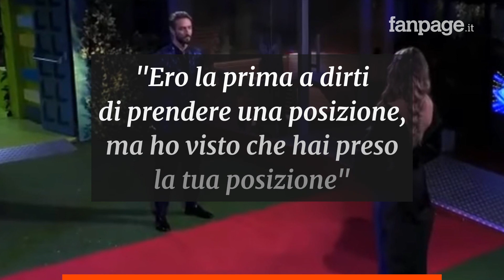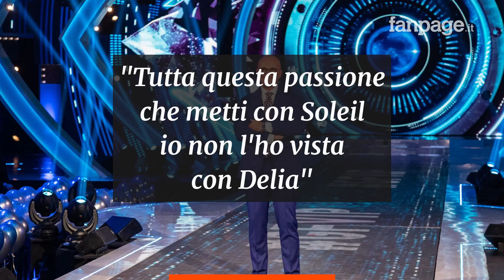GF Vip, Alex Belli a Soleil: "Tu in tre mesi hai conosciuto la mia essenza"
Ennesimo confronto tra Soleil Sorge e Alex Belli nel corso della puntata del Grande Fratello Vip del 21 gennaio 2022. Soleil Sorge denuncia una serie di cose "incoerenti" dette da parte di Delia Duran, più una serie di cose "molto pesanti" sul cosa è successo sotto le coperte. Allora Soleil invita Alex Belli a "dire davanti a tutta Italia" la sua posizione: "Me lo devi per il rispetto che hai nei miei confronti". E ancora: "Ero la prima di dirti di prendere una posizione, ma ho visto che hai preso la tua posizione".